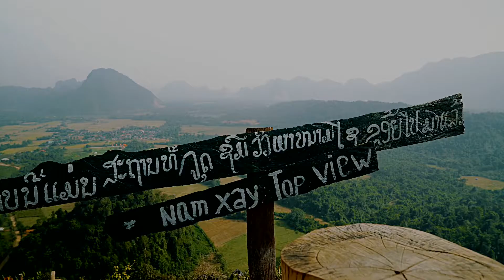Laos: The Kingdom of Lan Xang [Epic Travel Cinematic]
Laos is considered a pioneer in the field of tourism, full of natural beauty, tranquil environment. Called a country with a thousand elephants, many crores of tourists visit each year this country. The snowy hills, rivers, lakes and greenery located here attract tourists. Laos has many popular tourist destinations, which are full of beautiful and serene provincial surroundings. It is said that Laos's local life is simple: tourists come from every corner of the world to beautify the streets here. Tourists here truly experience the heart touching natural beauty; hence, the tourism here makes for a unique experience compared to anywhere else in South-East Asia.

Artist:  Mark Sayfritz, Yanin Bandhaya